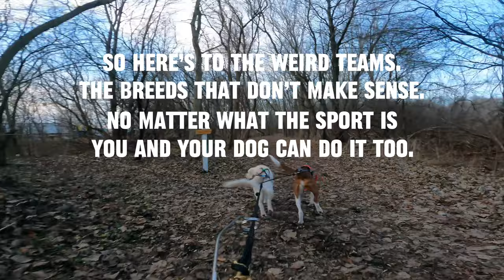Mushing with Hunting Dogs: making my dog sledding dreams a reality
For as long as I can remember, I've dreamed of mushing with my dogs.  But as an adult...my favorite dog breeds are hunting breeds!  Well, I'm not going to let that stop me.

Have you ever been dog sledding?

• External Hard Drive
• Go Pro Hero 9 (camera only) (full accessory set)

About Charlotte With Dogs:

I’m Charlotte. Charlotte with dogs. Somehow, I always find the dogs! (Or maybe they find me?) I’m currently exploring New York and the Northeast and sharing life with my Golden Retriever, Ginsburg, and American Foxhound, Annabeth. I wouldn’t have it any other way!